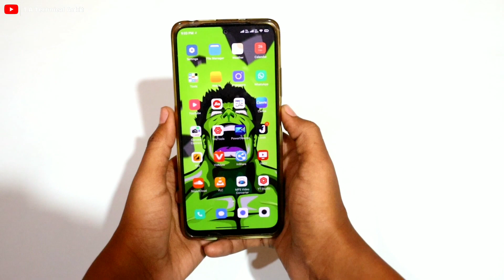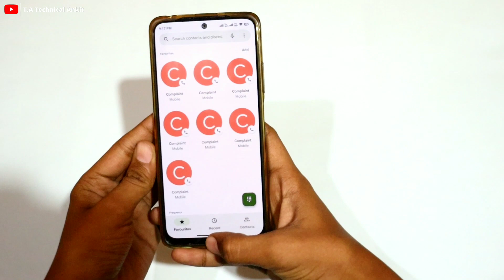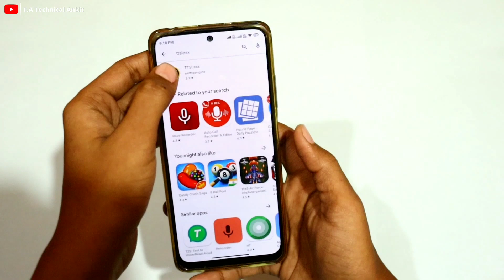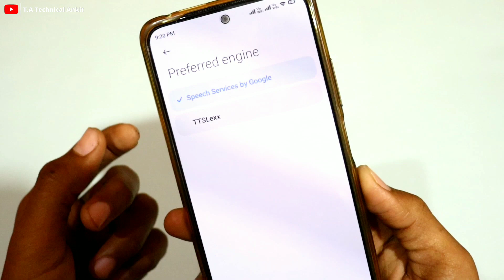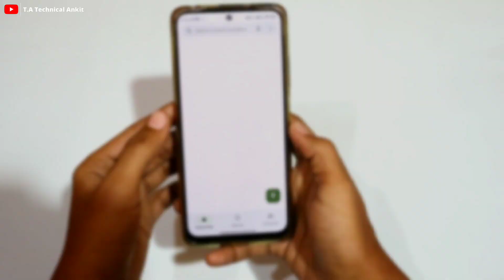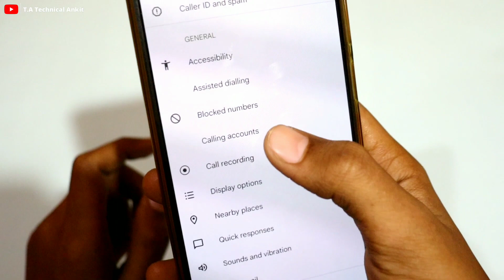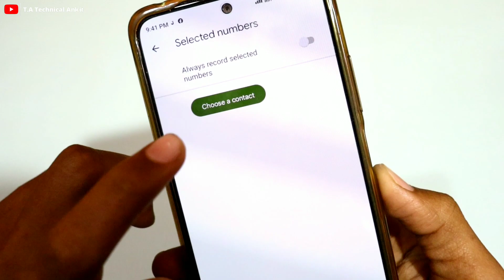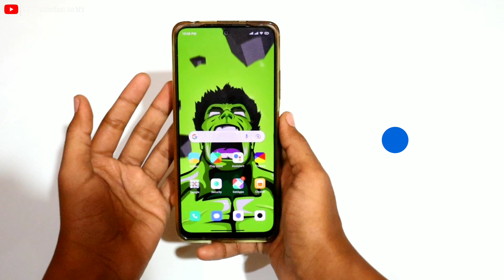Call Recording Without Announcement || 100% Working 2023 || Any Android Smartphone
call recording
how to record call without alert in any android phone
call recording without announced google dialer
how to do automatic call recording in any android